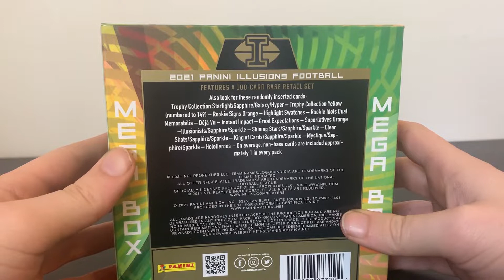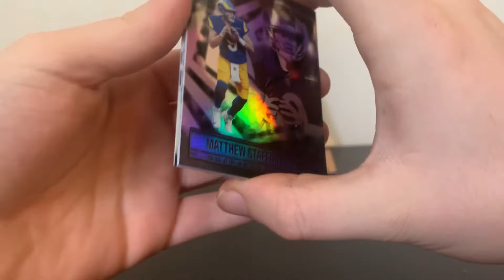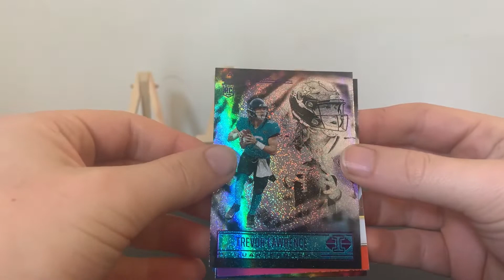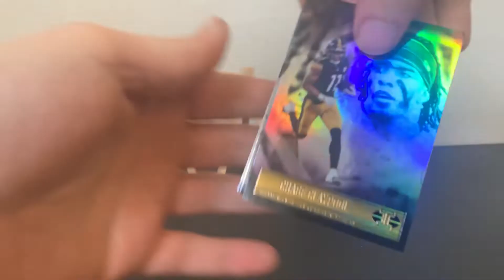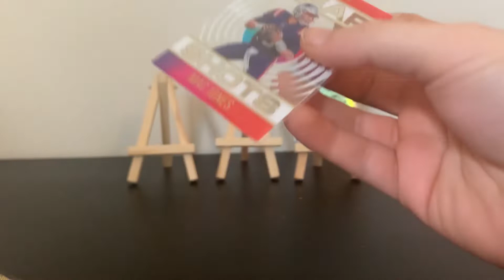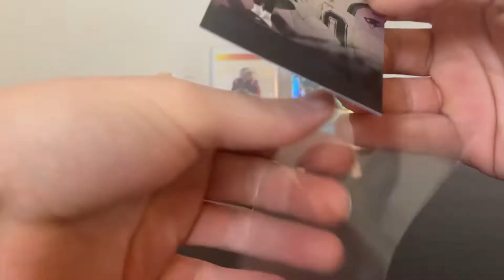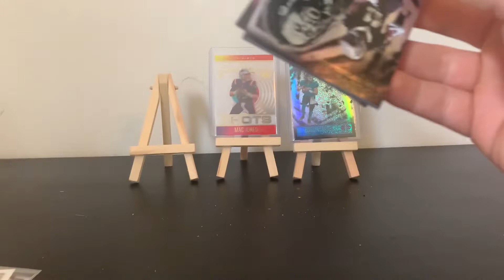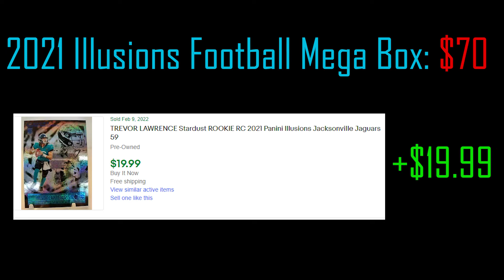2021 Panini Illusions Football Mega Box for Super Bowl Weekend! Worth the Money??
Ordered a 2021 Illusions Mega Box from Mercari and finally received it in time for the big game. Some decent hits inside and rookie QBs which was nice. Love the design of these cards. Enjoy friends!